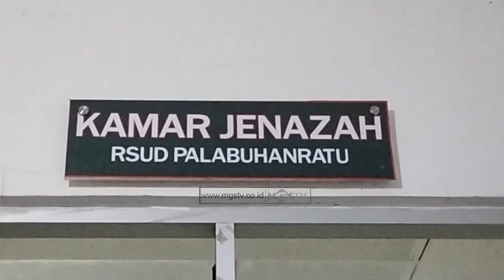KORBAN LAKALANTAS SIMPENAN WARGA JAMPANGKULON SUKABUMI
CHANNEL
32 UHF

ALAMAT
Gedung MGSTV

Sukabumi
Kota Sukabumi